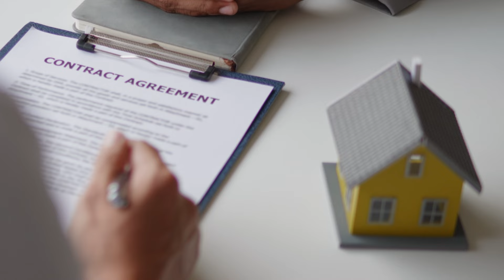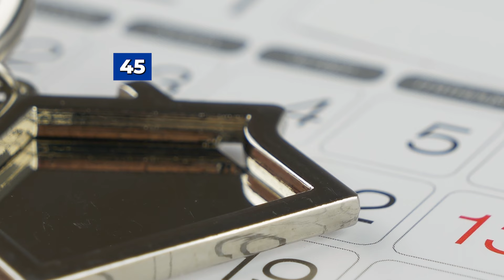Understanding the 1031 Exchange: How to Defer Taxes and Reinvest Smartly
➡️➡️Learn How you can Buy a Home with Little or No Money Down

➡️➡️ Are you a First Time Home Buyer looking for an Assistance Program? Here's where you can register for the VHDA Class

➡️➡️ Be part of Our Community! Mingle and Have Fun with us as we Gather at Dan's Home!

I invite you to give us a call, text, or email, and let's talk about how we can help you!

A 1031 exchange, which derives its name from Section 1031 of the IR code, allows the investor to sell a property and buy another property with the proceeds from the sale. This process enables one to defer capital gains taxes on the sale, possibly indefinitely, if one continues reinvesting in other properties.

However, this strategy comes with its own set of rules and timelines. One missed deadline could result in a loss of benefits.

But don't worry—I'll guide you through the process and ensure you stay compliant with all the regulations.

🗣TALK TO ME ON SOCIAL MEDIA!
❓ Learn more about living in the DMV area:

The National Capital Region surrounding the Washington Metropolitan Area is commonly known by the acronym "DMV," which stands for the "District of Columbia, Maryland, Virginia."

Here are some resources for you:

👋 About this channel:

Why are we in this real estate sales business helping people buy and sell in the DMV?

Greetings Virginia Real Estate Sales Network with eXp Realty is a full-service real estate sales company where HELPING CLIENTS in the Washington metro region is the MAIN PRIORITY.

We take time to listen... to really get to be connected to what motivates the buyers to be ready to find their perfect homes... and to dive deep into what motivates the sellers in selling their properties.

We succeed where others may not - through knowledge and perseverance.

Real estate agents with our company see hundreds of homes per month. We HELP clients ACKNOWLEDGE the REALITY of the situation - and CREATE VIABLE SOLUTION - before they even begin the transaction process.

We have a strong track record of success. We ANTICIPATE problems and get them out of the way ahead of time for your convenience.